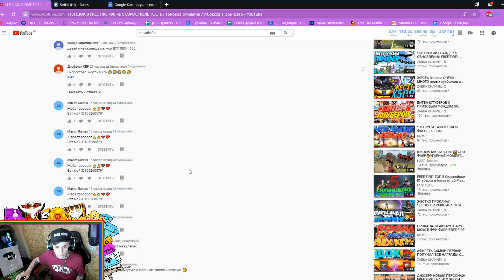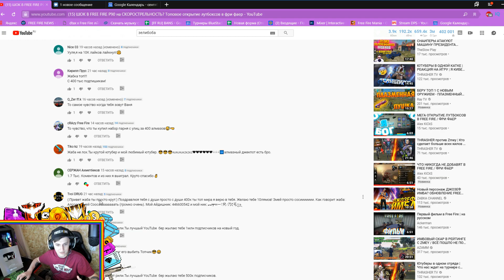ШО вообще тут происходит? ВЫБИВАЮ СКИН ОРЛА В FREE FIRE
► Вот и долгожданный видосик по фри фаеру, где я буду получать или выбивать, точнее пытаться выбивать главный скин на орлиху) в фри фаер!